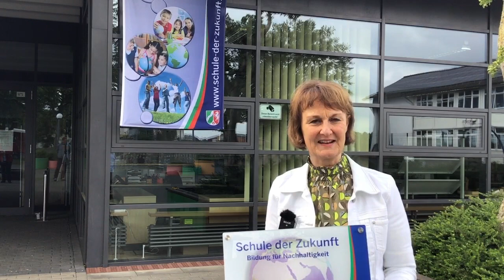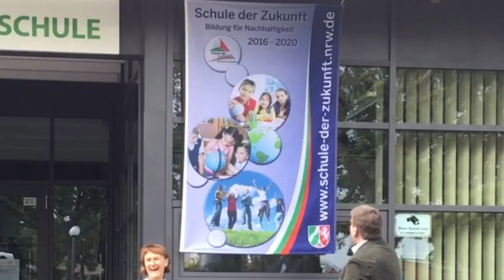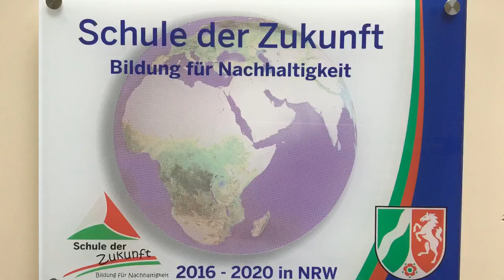Preisverleihung: Schule der Zukunft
Am Mittwoch wurde unserer Schule der Preis: Schule der Zukunft verliehen.